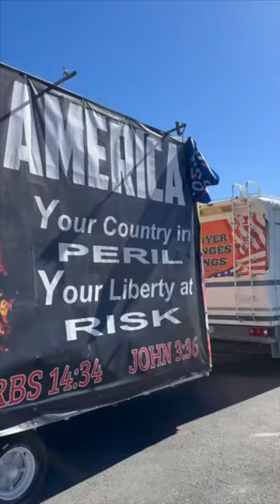Worship Before the SUPER BOWL!!!